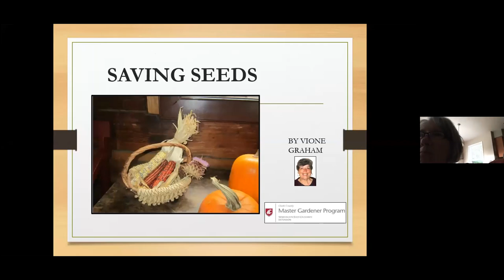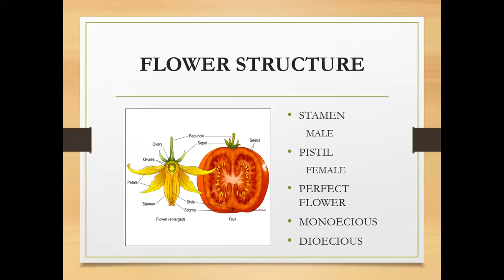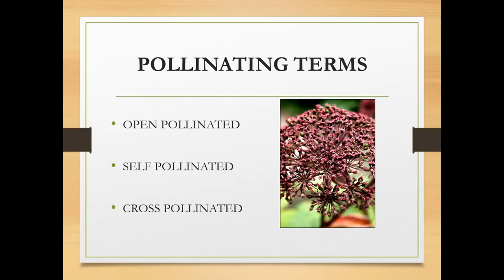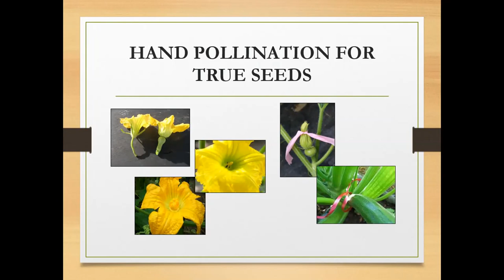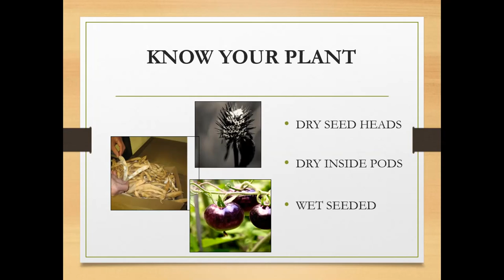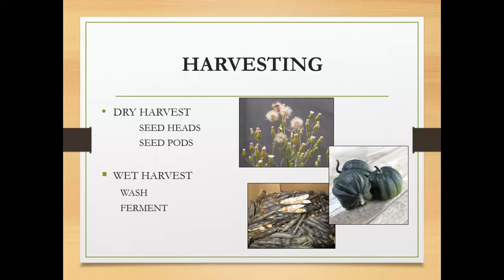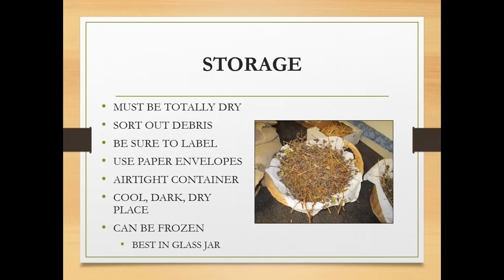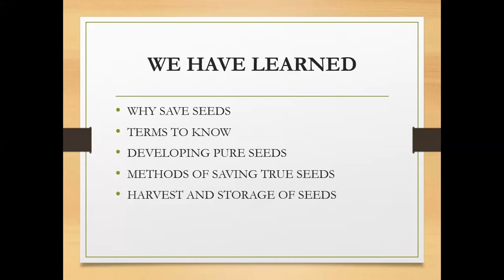Saving Seeds in the Home Garden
Have you wanted to save your own home garden seeds, but didn’t know how? Saving seeds can save you money, protect heirloom varieties from disappearing and be a fun and rewarding family activity.

Join WSU Extension Clark County Master Gardener Vione Graham for a presentation on saving seeds from the home garden. Participants will learn which seeds can be saved, how to collect and store them and more.